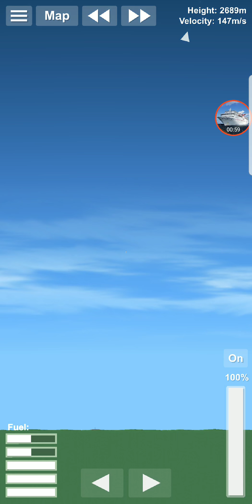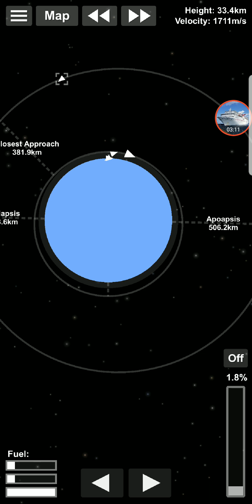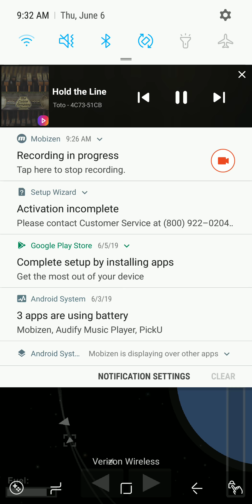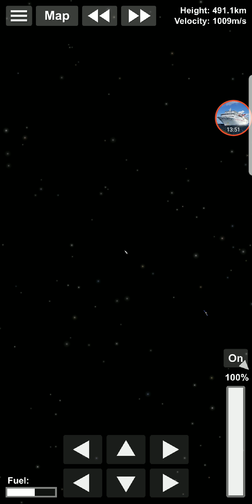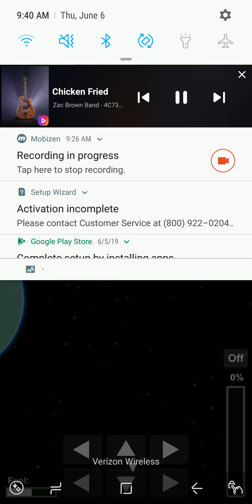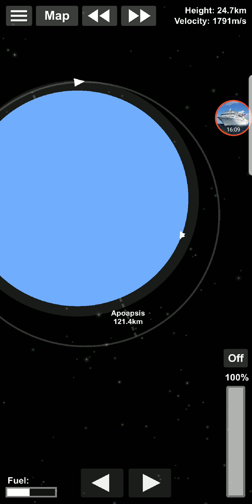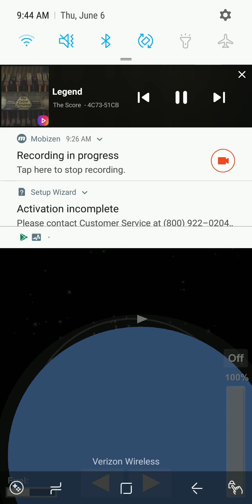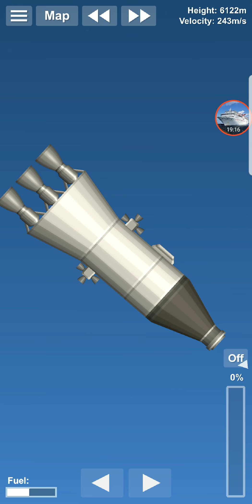Docking Spacecraft to Space Station! (very hard!!!)